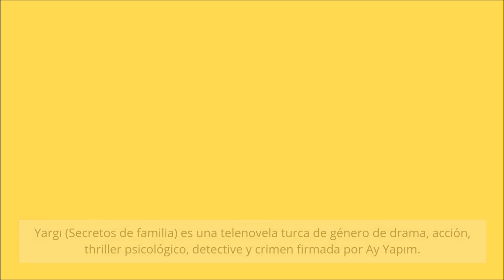Cómo Onur Durmaz nos atrapó con su papel en la serie turca 'Secretos de familia' (Yargı)